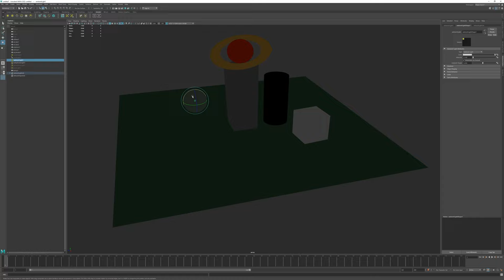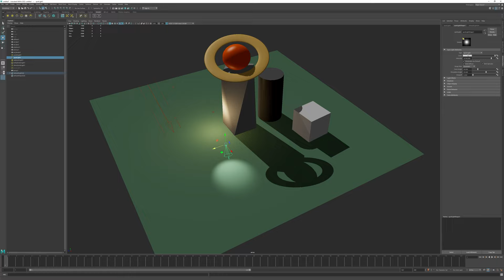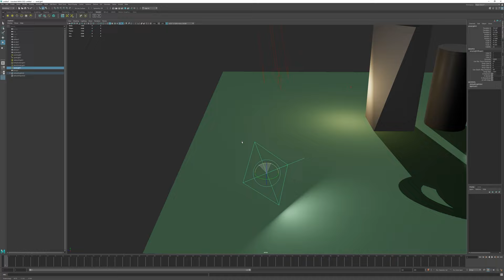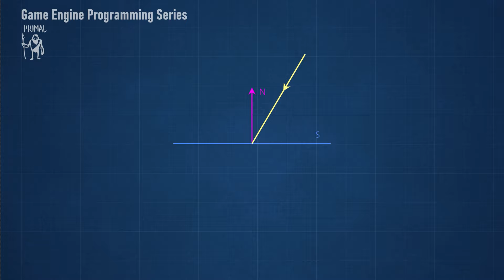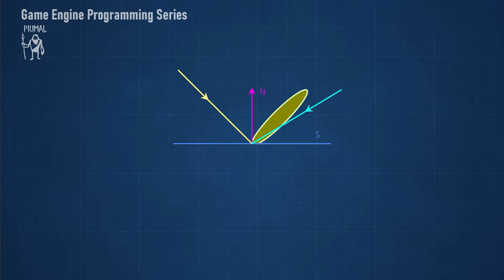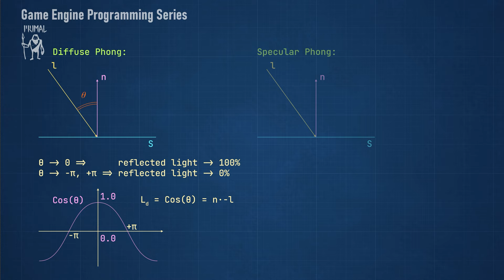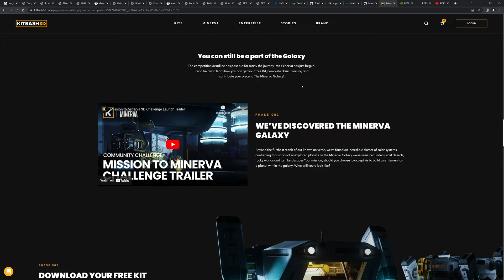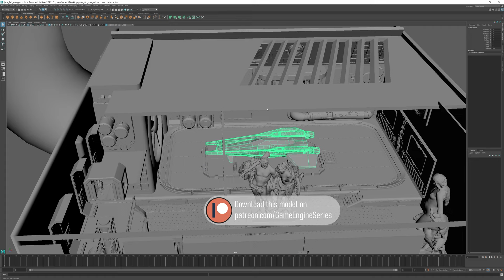Explaining my game engine in 2023 - Part1: Introduction to Phong lighting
This video is a compilation of the bits in my
 video series about game engine programming,
where I explain various aspects of my game
engine and other related subjects.

🐱 Mr. Frummel & Louis' unreal adventures

💜 Big thanks to Tribal Elders:
Von Bismarck, Falcon1911, Lester Lin, Ashwin Mods, Zachary Shrout, Alexandru Iancu

💚 Big thanks to Chief patrons:
Simon, Eero Laine

🧡 Big thanks to Shaman patrons:
mg, Shaun Mitchell, Aiguo Wang, deathcat00, Talis Lincoln, Waterglass, Miime, Timmy Jenkins